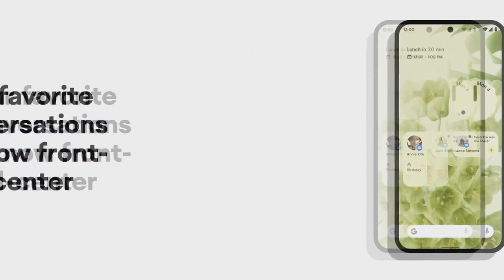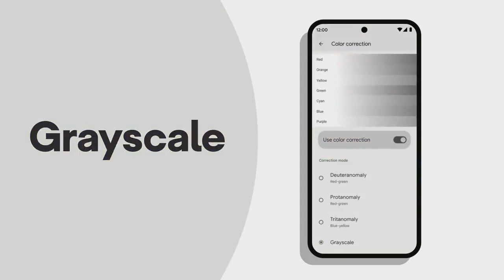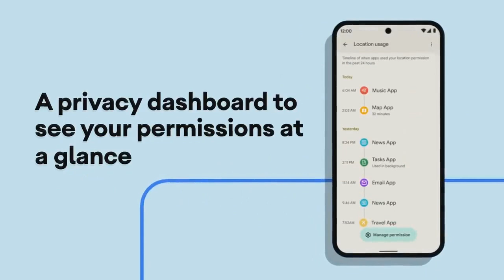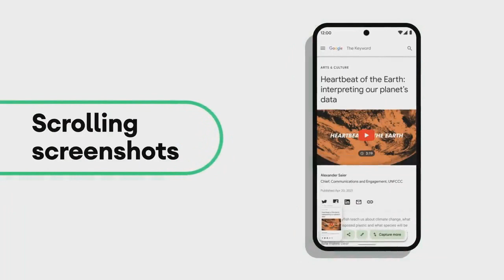قائمة هواتف شاومي التي ستحصل على اندرويد 12⚡XIAOMI ANDROID 12 List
موعد إطلاق واجهة شاومي الجديدة ⚡MIUI 13
واجهة شاومي الجديدة وقائمة الهواتف التي ستحصل على التحديث هذا الشهر ⚡XIAOMI MIUI 13
واجهة شاومي الجديدة كشف المزيد من المميزات الجديدة القادمة  ضمن التحديث⚡
MIUI 13 واجهة شاومي
قائمة أول الهواتف التي ستحصل على تحديث واجهة شاومي الجديدة ام اي يو اي 13⚡
MIUI 13